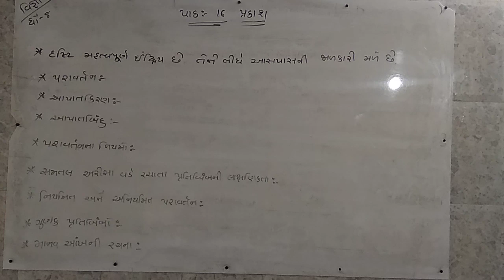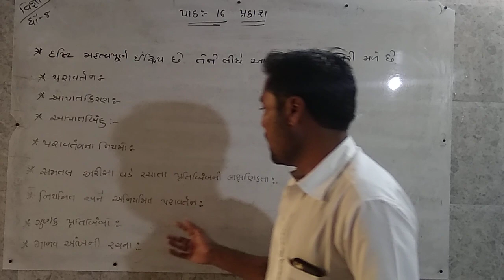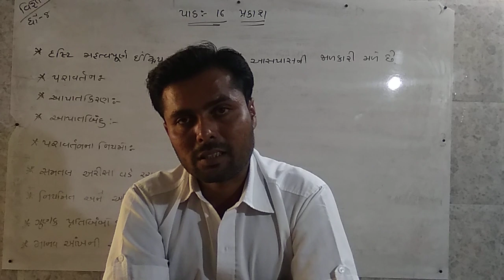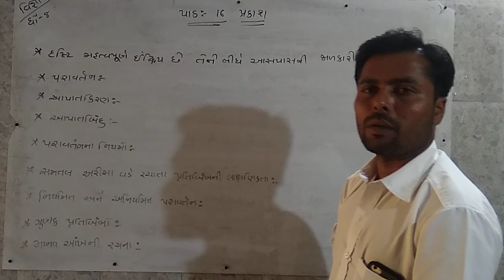Std-8 વિજ્ઞાન અને ટેકનોલોજી Unit-16🔶